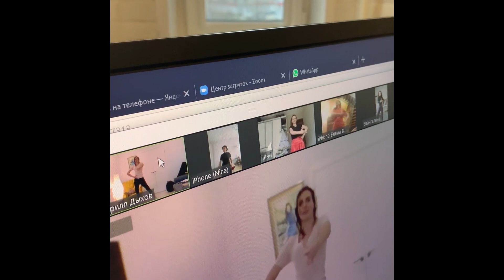Групповое онлайн занятие по фламенко